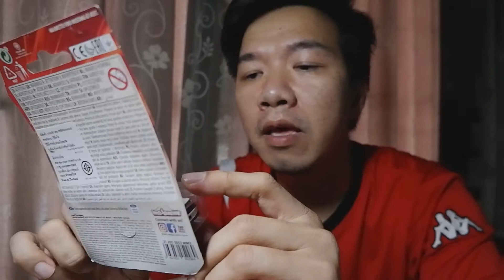มือใหม่ฟังทางนี้ เริ่มต้นเก็บรถเหล็ก Majorette อย่างไรดี? NeverdieCast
อัพคลิปใหม่ที่ปรับเสียงแล้วนะนะนะ

คลิปแนะนำการส่องไข่ ส่องล้อ